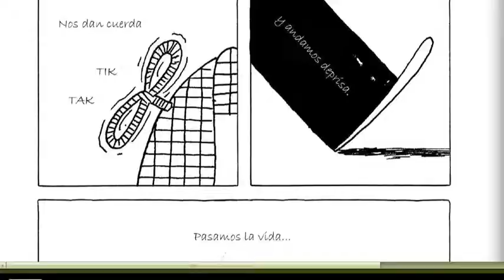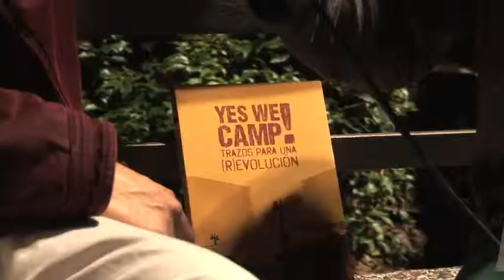Entrevista Pere Joan sobre el còmic Yes We Camp!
Entrevista Pere Joan coautor del còmic "Yes we camp" i el moviment 15M